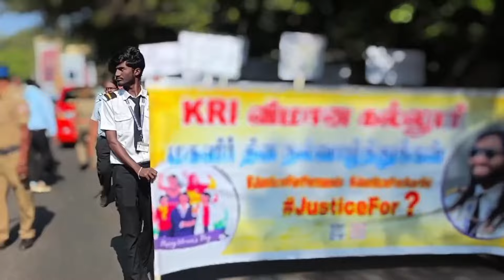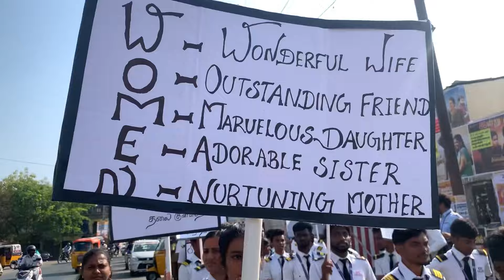Student protest | Justice for Fernanda & Aarthi | Women’s day